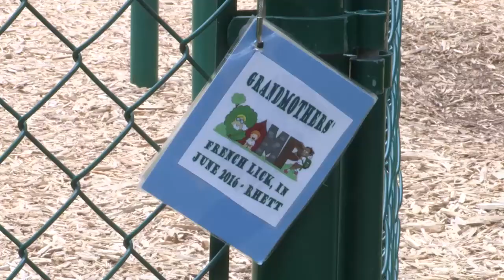Grandma's Camp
A first hand example of a family making memories at the French Lick Resort.